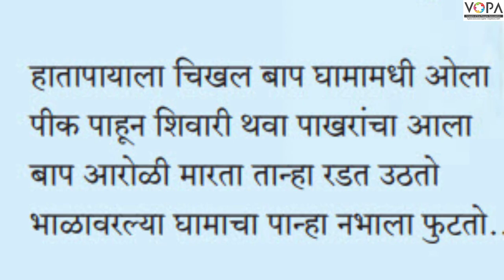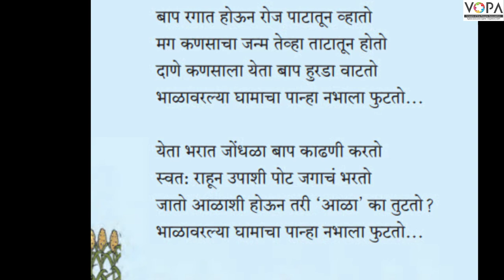8th | Marathi | आळाशी | V3 |V-School